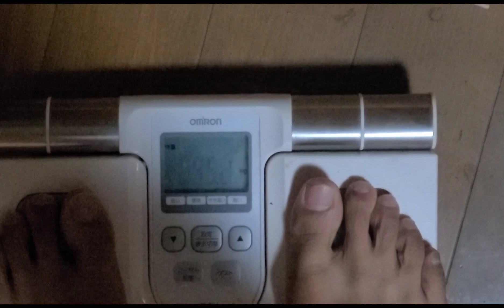98㎏のデブが8ヶ月後にフィジーク大会で優勝する【22日目】筋トレ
ヤクルト金ちゃんねる
身長172㎝
体重オン75㎏　オフ95㎏
【経歴】
2021年マッスルゲート静岡大会
フィジーク172㎝以上新人の部
ピックアップ落ち(40人中ビリ)

2022年jbbf静岡選手権
フィジーク172㎝以下
予選落ち(17人中11位)
ボディビル新人
入賞(18人中11位)

今までは自分にはバルクがあると、減量から逃げて、いつも絞りきれず大会にでていました。
ですので来年の大会に向けて、減量期間を長目に取り、自分の完全体を目指して絞りきり、jbbf静岡県フィジーク大会で優勝し、オールジャパンに出場します。
皆様是非、応援よろしくお願いします。